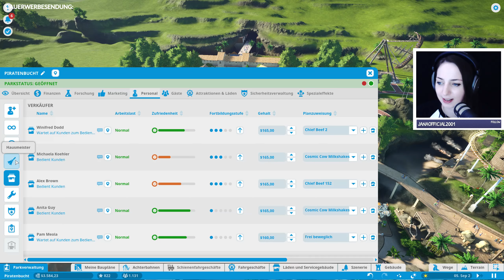Let's play Planet Coaster - Folge 014 / Käpt'n Eisenkiefers vergrabene Schätze [STREAM] (DE|HD)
In Planet Coaster erschaffen wir unseren eigenen Freizeitpark! Ob Achterbahnen, einfache Fahrgeschäfte oder ein Imbissstand. Alles kann angepasst und individualisiert werden.

Studio : Frontier Developments
Publisher : Frontier Developments
Veröffentlichung - Planet Coaster : 17. November 2016
Womit nehme ich auf? : OBS Studio

( und / oder )

( und / oder )